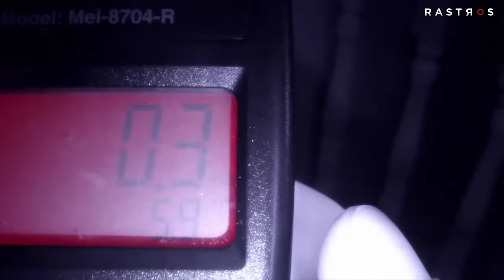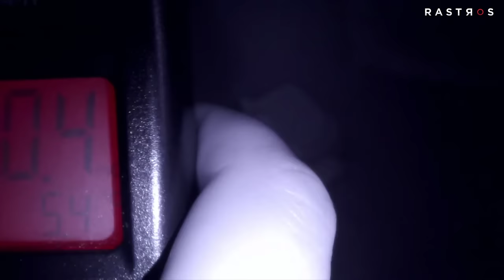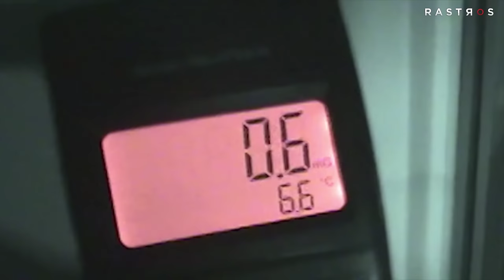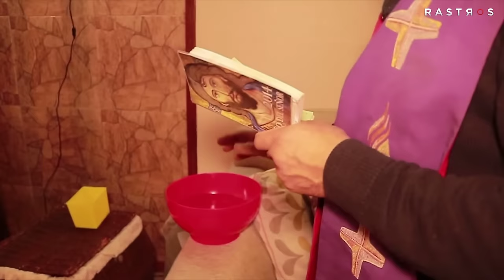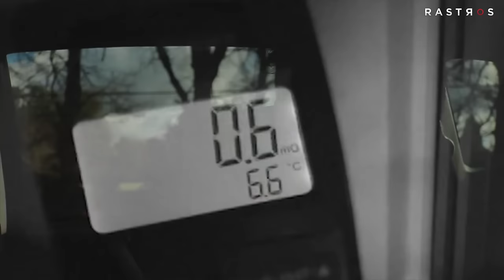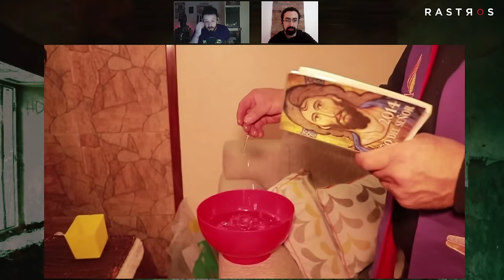INFIERNO EN PUERTO MONTT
Una familia de PuertoMontt debe abandonar su casa debido a la fuerte actividad paranormal que sufren en ella. Nacho  junto a la hermandad, intenta dar respuestas y documentar lo que allí sucede.